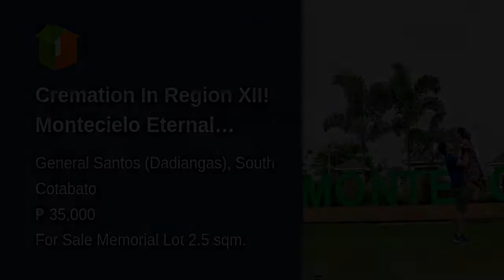Cremation In Region XII! Montecielo Eternal Garden!